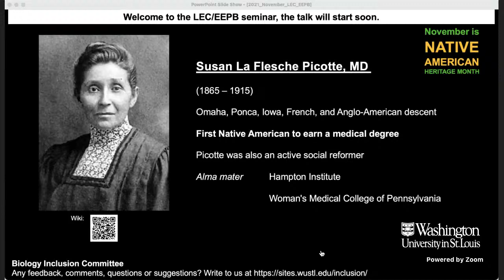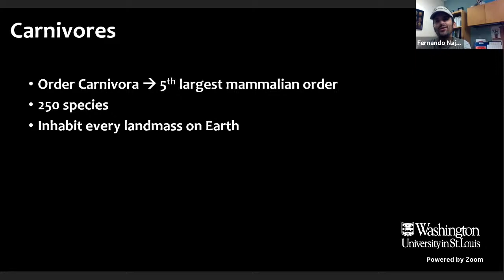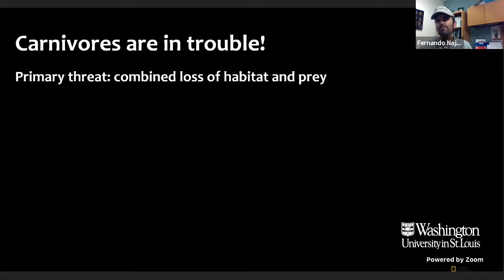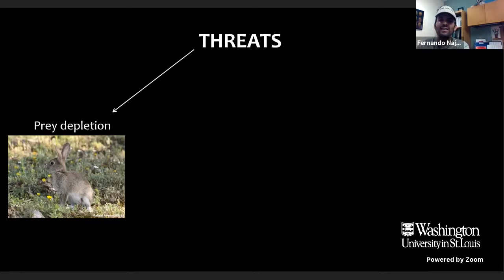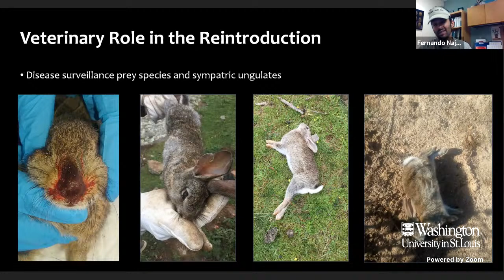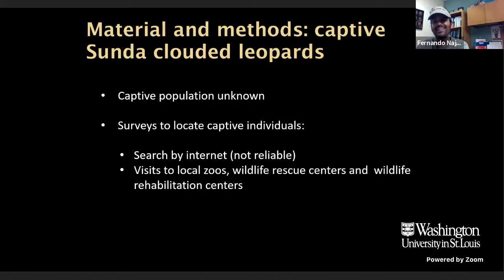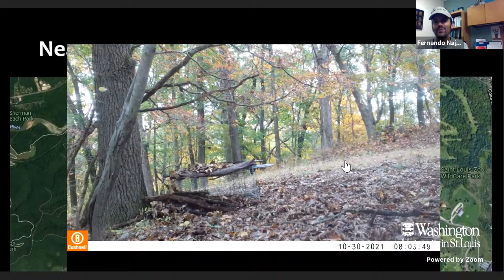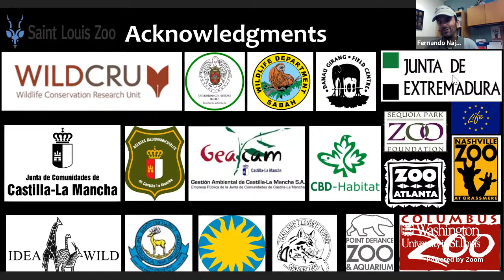Dr. Fernando David Nájera Muñoz - Veterinarians at the forefront of carnivore conservation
Talk title: Veterinary Science at the Forefront of Carnivore Conservation

Dr. Fernando David Nájera Muñoz
St. Louis Zoo/Living Earth Collaborative

Talk summary:  Apex predators are rare. As they are at the top trophic level, their ecological roles and ecosystem services collide with a wide range of human interests and conflicts. Nevertheless, large carnivores are necessary for the maintenance of biodiversity and ecosystem function. Conservation of this taxon requires the efforts of multiple disciplines. Veterinary science occupies a unique niche within conservation programs for these species, and the implementation of this field will unarguably benefit carnivore conservation outcomes. During this presentation, I will go over some documented facts regarding the ecological role of carnivores, their main threats, and finally, two examples of personal experiences to illustrate how veterinarians may contribute to the study and conservation of these species.